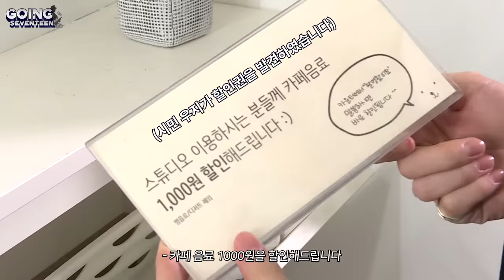[GOING SEVENTEEN 2020] EP.4 돈't Lie #2 (Don't Lie #2)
🤷상상도 못한 정체의 마피아와
모두를 놀라게 한 50만원의 위치💸

지금까지 이런 마피아는 없었다!❌
촬영 도중 목격된 부당 거래의 현장?!
새로운 마피아 게임을 탄생시킨 세봉이들!😎